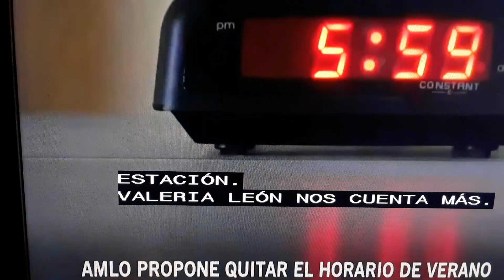AMLO quiere cabiar la hora.